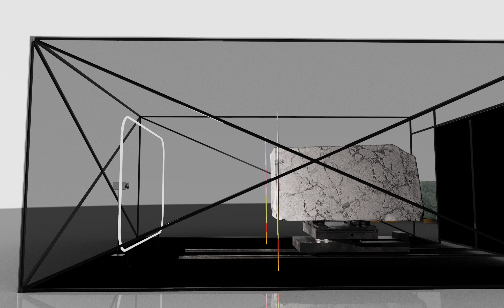3D SWINGER for Block positioning in scene field: Faithful Color Nuances Return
3D Blocks viewer shows you exactly the true colors of the block,

Block position management is taken care by 3D SWINGER, the super-strong and agile intelligent roto.translator able to handle 40 tons in such a smooth and elegant way, so that the whole shooting cycle is made sutomatic, easy and fast;

and most important:
FAITHFUL in color nuances and geometric shape return.